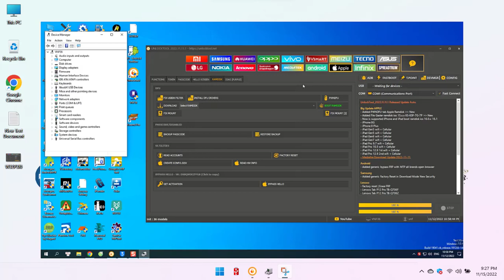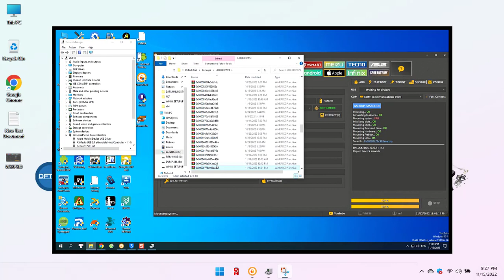PWNDFU Done After Booting Ramdisk DFU Not Found | Error Fix | Unlock Tool | DFU Not Found#iphone